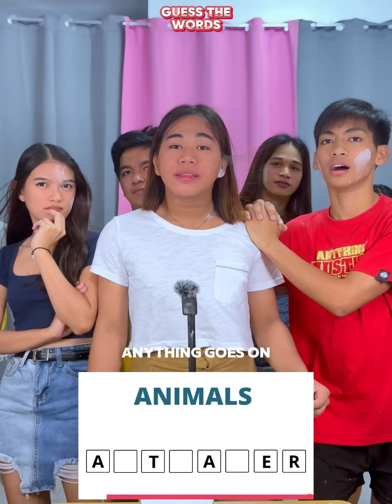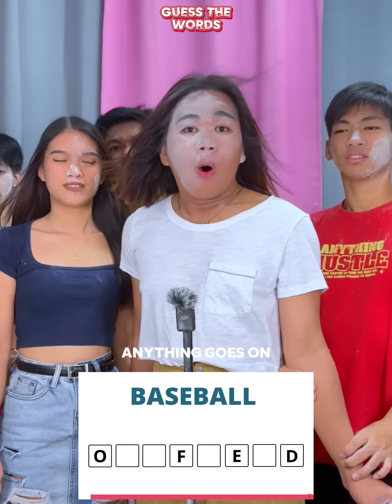BATTLE OF THE BRAINCELLS#75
PART7 GUESS THE WORDS , MEDIUM MODE NAHIRAPAN NA NAMAN SILA HAHAHA